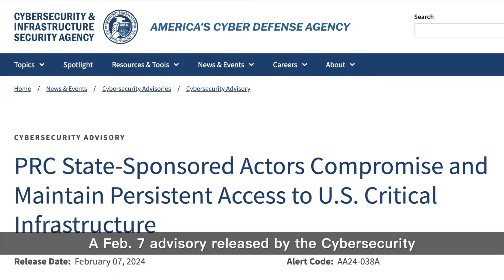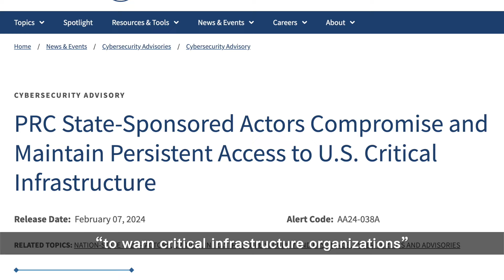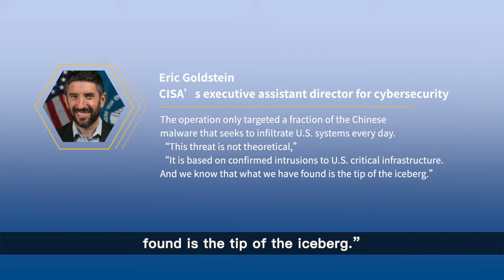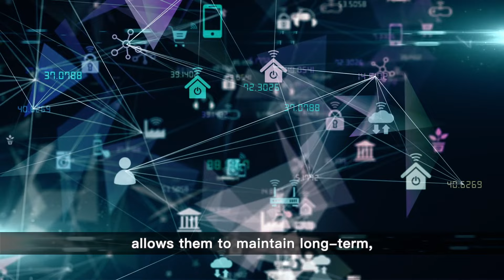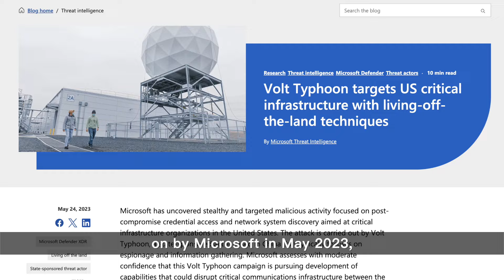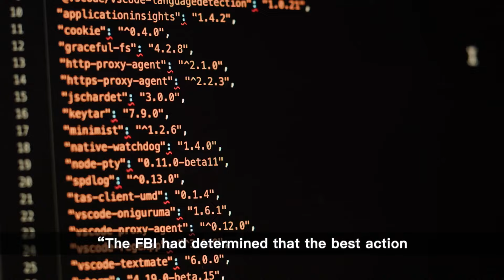China ‘Pre-Positioning’ Malware for Attacks on US Infrastructure During Conflict: CISA | China Pulse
This isn't just about spying anymore; it's a move that could disrupt or even destroy critical infrastructure within the U.S., affecting everything from our safety to military readiness. It's crucial we stay informed and protect our digital frontiers.